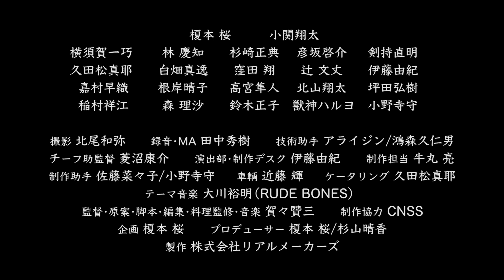規則なんてクソ食らえ！ 史上最悪の刑事誕生！／映画『マンチの犬～アンパンとカツ丼～』予告編（那須ショートフィルムフェスティバル 2022上映作品）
「法律（コンプラ）なんか犬にでも食わせておけ！ 」という史上最悪の刑事コンビが誕生。
予告編ラストには「武士は食わねど高楊枝」ならぬ「刑事（デカ）は食わねどタカ ユージ」というダジャレも

［STORY］
料理と嗜好大麻が好きな刑事、久米川と中井が進める殺人事件の捜査線上に、痛風持ちと思しき容疑者が浮上する。不自然な注文履歴から目星を付けたものの、この容疑者には確かなアリバイがあった。アリバイ崩しの確証を得る為に張り込みをしていた2人は、大麻 吸引による食欲増進（マンチ）から、その場であんパンを料理して食べる。張り込みから確証を得た2人は取り調べに臨むが、なかなか口を割らない容疑者を説得するためカツ丼を用意。パン粉も割下も使わない、その驚きのレシピとは……。

［監督・脚本］賀々贒三
［出演］榎本桜、小関翔太、彦坂啓介、横須賀一巧、林慶知、白畑真逸、久田松真耶、剣持直明
［日本／27分26秒］

那須ショートフィルムフェスティバル 2022（2022年11月5日〜11月13日 ※7日は休映）にて上映

【関連リンク】
■那須ショートフィルムフェスティバル